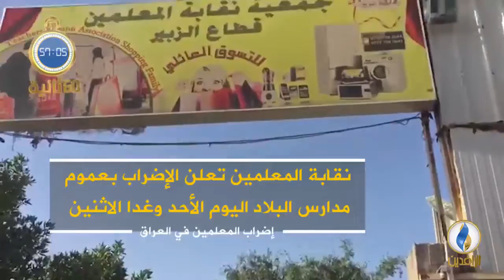أبرز الأخبار على قناة_الرافدين ليوم الأحد في